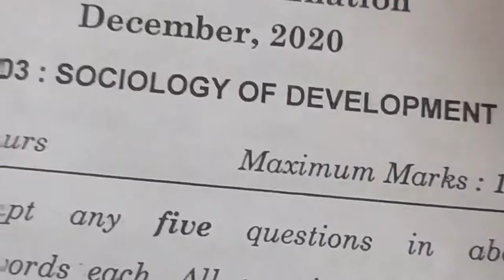IGNOU QUESTION PAPER,FOR MASTER OF ARTS( SOCIOLOGY) MSO 03 2020 DECEMBER